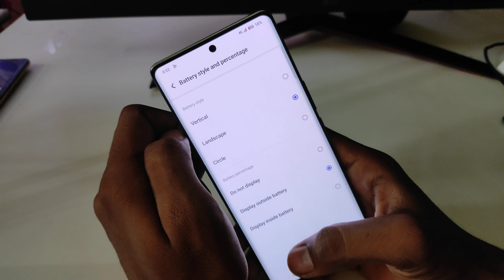Battery Percentage Setting In Vivo T3 Pro 5g , Show Battery Percentage In Vivo T3 Pro 5g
topic.

battery percentage setting in Vivo T3 Pro 5g
show battery percentage in Vivo T3 Pro 5g
Vivo T3 Pro 5g mein battery percentage kaise show karen
Vivo T3 Pro 5g battery percentage setting
how to enable battery percentage in Vivo T3 Pro
Vivo T3 Pro 5g battery percentage so kaise karte hain
Vivo T3 Pro 5g mein battery percentage kaise set karen
Vivo T3 Pro 5g battery percentage set kaise karen
battery percentage in Vivo T3 Pro 5g